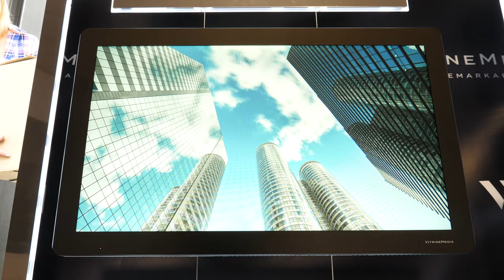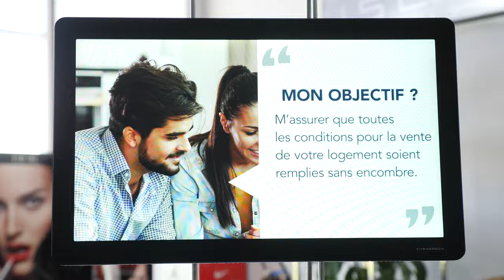VM Light and Play - 1500 Candelas (FR)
Cet écran LCD 21,5 pouces 1500 candelas a été développé pour trouver facilement sa place dans votre installation VITRINEMEDIA pré-existante. Il fonctionne également monté sur un mur ou sur des unités mobiles et/ou modulables. Il vous permet de jouer des contenus photos, vidéos ou PDF directement téléchargés par vos soins ou depuis la bibliothèque VM LIBRARY.

Il est parfait pour dynamiser votre communication en point de vente et créer de multiples interactions avec vos clients et prospects.